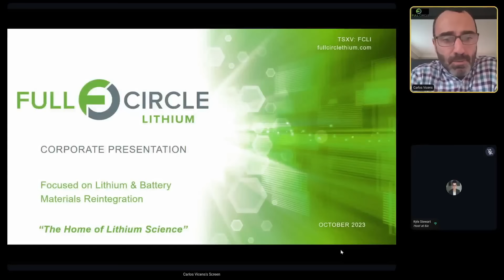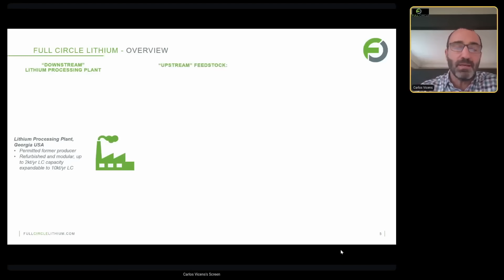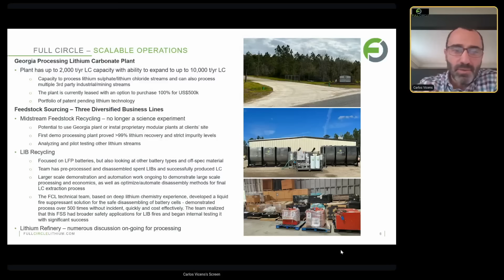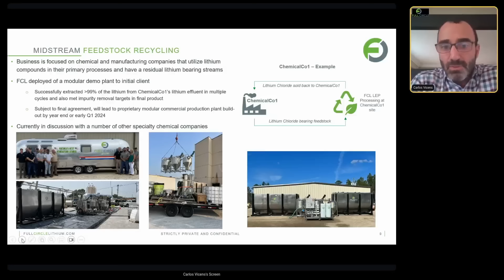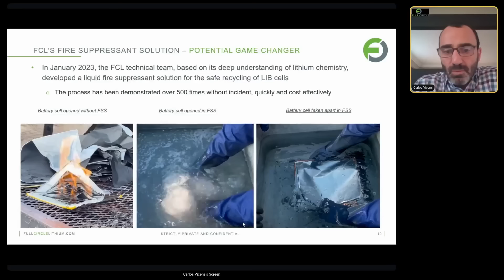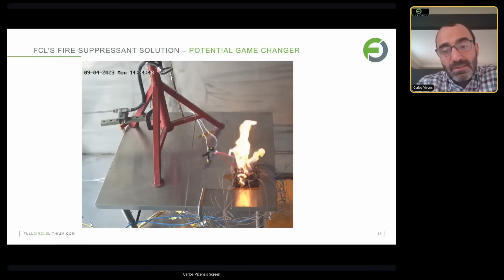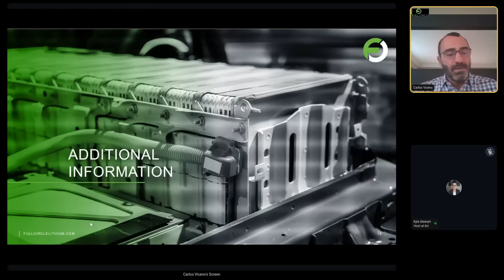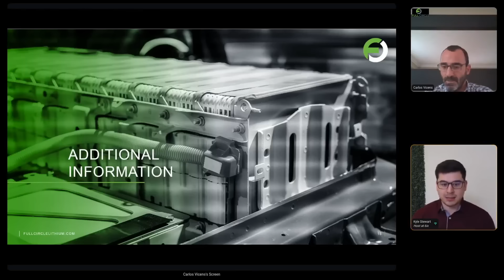Full Circle Lithium: A Sustainable Future for Battery Materials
Join us as we explore Full Circle Lithium's innovative approach to battery material processing and recycling. Discover how we're contributing to a sustainable future by reintegrating lithium and other critical battery materials.

6ix Inc. (“6ix”) licenses software to publicly traded issuers of securities (“Issuers” and each an “Issuer”) which can be used by Issuers to communicate with current and prospective investors (“Investors” and each an “Investor”) on the online platform maintained by 6ix Inc. (the “Platform”). Each Issuer is solely responsible for all content relating to the Issuer on the 6ix Platform, including without limitation all investor summits presented by the Issuer and all summary information about the Issuer on the 6ix Platform.

6ix is not licensed to trade, deal or advise in securities in any jurisdiction. 6ix does not recommend or endorse any Issuer on the 6ix Platform, nor does 6ix verify the accuracy of any information presented by Issuers to Investors on the 6ix Platform or in their public disclosure records. 6ix’s sole responsibility as the operator of the 6ix Platform is to provide software to Issuers and Investors through which Issuers and Investors communicate directly with each other without any intermediation or intervention by 6ix other than in respect of technical, logistical or advertising and marketing support. Issuers pay 6ix a licensing fee for use of the 6ix Platform, and 6ix may also receive payment from Issuers to pay for advertising on third-party websites. 6ix and its principals may make and hold investments in securities of Issuers on the 6ix Platform and 6ix may offer reduced rates for its software services to Issuers in which 6ix and/or its principals are invested.

6IX DOES NOT WARRANT THAT THE PROVISION OF INFORMATION BY ISSUERS ON THE PLATFORM WILL BE ERROR-FREE, TIMELY, COMPLETE OR ACCURATE. USE OF THE PLATFORM AND RELIANCE THEREON IS AT INVESTOR’S SOLE RISK. 6IX WILL NOT BE IN ANY WAY BE LIABLE TO ANY INVESTOR OR ISSUER OR ANY OTHER ENTITY OR PERSON FOR ANY INACCURACIES, ERRORS, OMISSIONS, DELAYS, DAMAGES, CLAIMS, LIABILITIES OR LOSSES, REGARDLESS OF CAUSE, IN OR ARISING FROM THE USE OF THE PLATFORM.